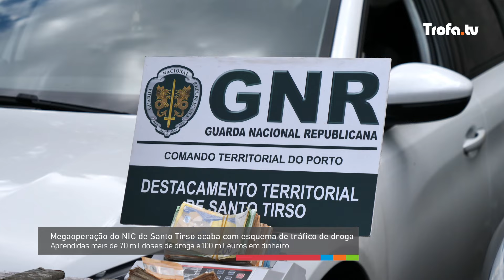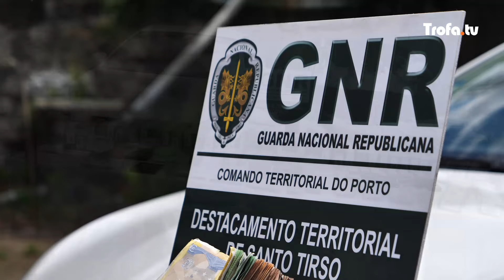Megaoperação do NIC de Santo Tirso acaba com esquema de tráfico de droga na Trofa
Aprendidas mais de 70 mil doses de droga e 100 mil euros em dinheiro